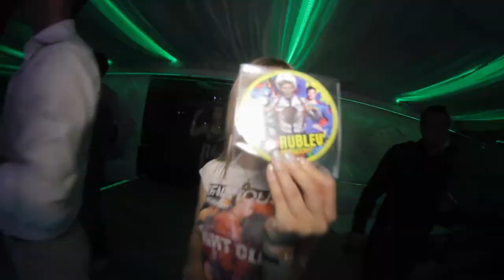Dj Denis Rublev@Flamingo Club (Кишинёв)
My party live@club Flamingo (Cisinau,Moldova)